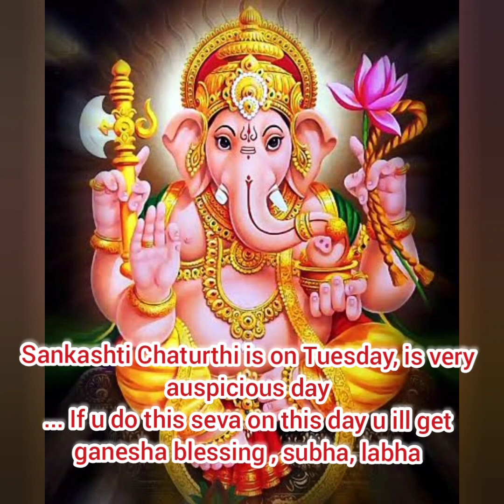Sankashti Chaturthi/Sankashti Chaturthi vrata/Sankashti Chaturthi Pooja vidhana in kannada/sankasti